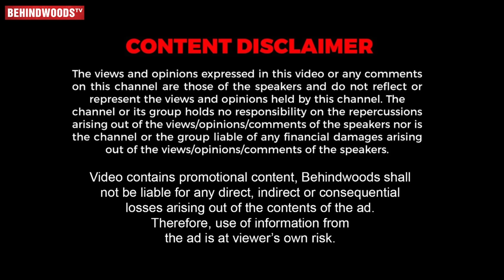"VJ CHITHU அந்த Video காமிச்சா, இந்த WhatsApp Voice Message கேளுங்க"- தேம்பி அழுத Sharanya Interview